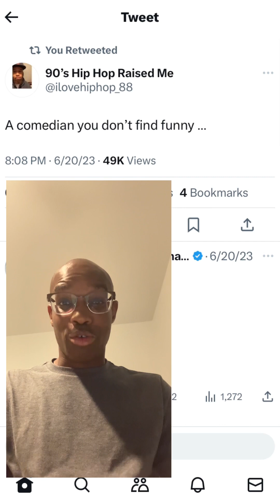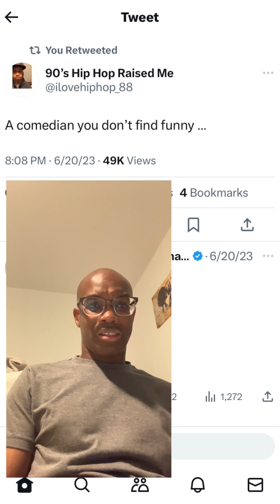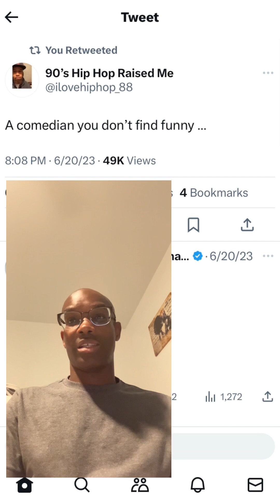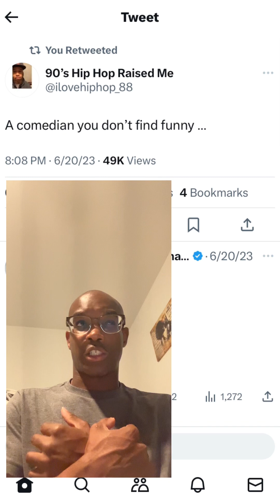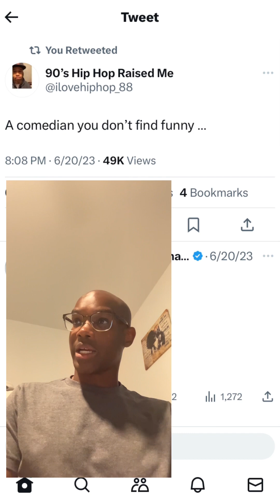Name a comedian you don’t find funny